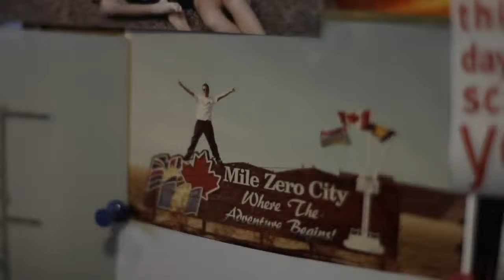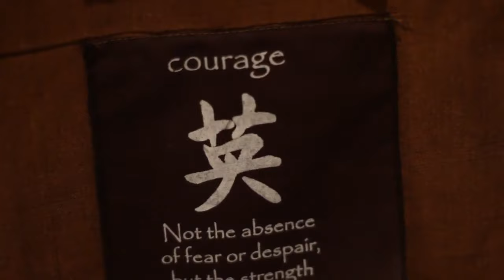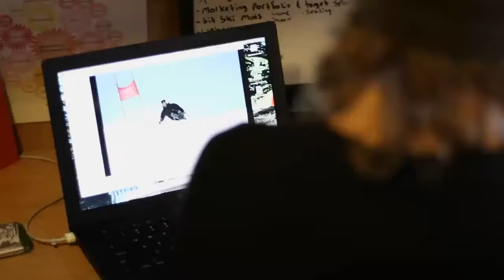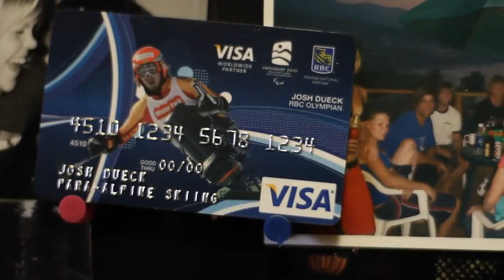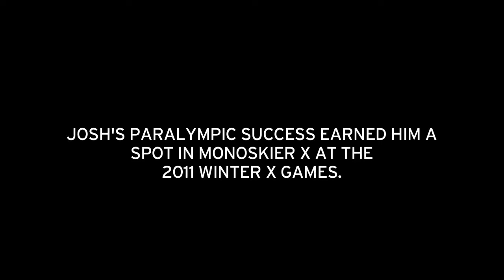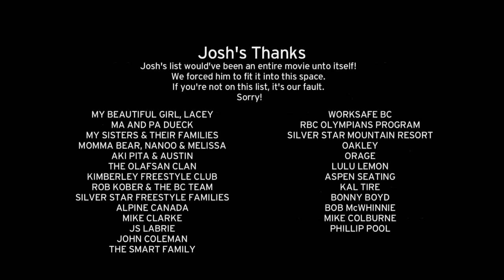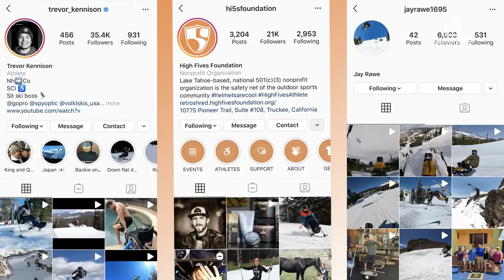FREEDOM CHAIR: LIVE with Josh Dueck & Mike Douglas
Rewatch the award-winning, SalomonTV favorite, Freedom Chair, with star Josh Dueck and producer, Mike Douglas. Tune in for a LIVE Q&A after featuring Josh and Mike. Have questions? Share them in the comments below and we will answer them!

In 2004, aspiring freeskier and coach, Josh Dueck, awoke from a ski crash to realize life would never be the same. Paralyzed from the waist down, Josh made a decision to make the best of a horrible situation. The result is one of the most inspiring stories we've ever seen.